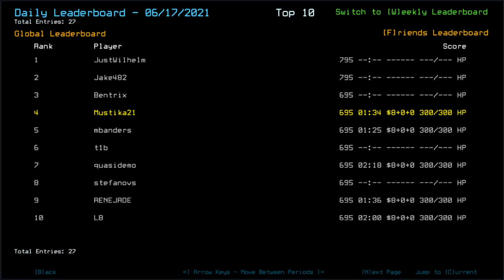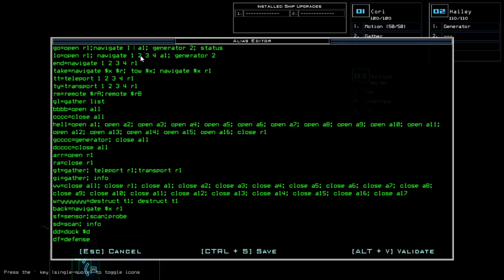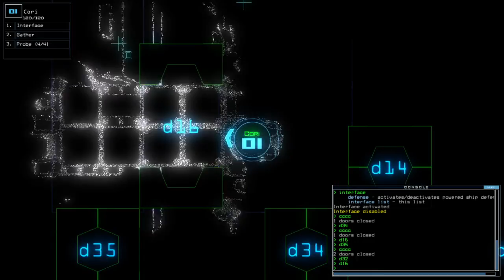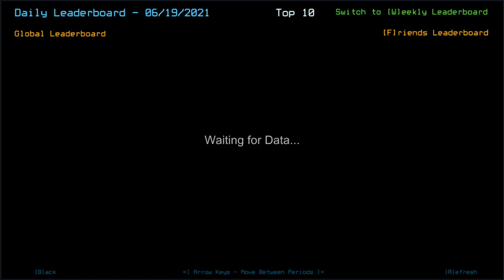Duskers Daily 19 Jun 2021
Semi out-of-context description for you today: Remote Interface and Infinite Stealth is possible in Duskers.